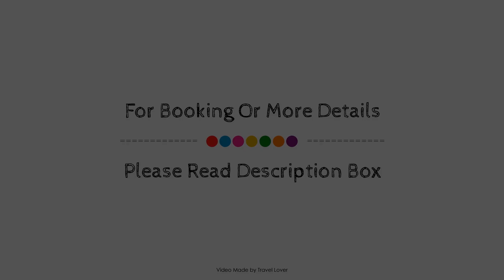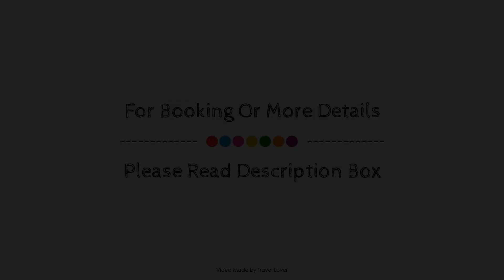Roundthorn Country House & Luxury Apartments, Penrith, United Kingdom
About Property:
The Roundthorn Country House is conveniently located in the popular Penrith area. The hotel has everything you need for a comfortable stay. Service-minded staff will welcome and guide you at the The Roundthorn Country House. Some of the well-appointed guestrooms feature heating, wake-up service, desk, telephone, television. To enhance guests' stay, the hotel offers recreational facilities such as garden. No matter what your reasons are for visiting Penrith, The Roundthorn Country House will make you feel instantly at home.
Searching For
1. Roundthorn Country House & Luxury Apartments - Penrith
2. Roundthorn Country House & Luxury Apartments - Penrith Virtual Tour
3. Roundthorn Country House & Luxury Apartments - Penrith Rooms
4. Roundthorn Country House & Luxury Apartments - Penrith Amenities
5. Roundthorn Country House & Luxury Apartments - Penrith Videos
6. Roundthorn Country House & Luxury Apartments - Penrith Offers
7. Roundthorn Country House & Luxury Apartments - Penrith Deals
Audio Credit:
Track Title: Blank Slate
Artist: VYEN